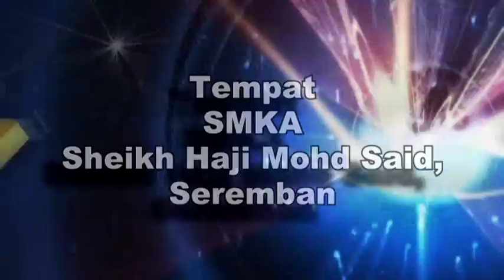BTPNNS | MTAQSS KPM Tahun 2016 (Hafazan Perempuan) - Nur Syazwani bt Yazid (Johor)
Menghafaz al-Quran adalah ibadat dan ia suatu amalan untuk mendekatkan diri dengan Allah s.w.t.Menjadi hafiz merupakan nikmat rabbani yang datangnya dari Allah s.w.t kerana kelebihan menghafaz al-Quran sama nilainya dengan nikmat kenabian, Cuma bezanya tidak diberi wahyu. Sabda Rasulullah s.a.w :

 من قرا القران فقد استد رج النبو ة بين جسنه غير أنه لا يوحى ا ليه لا ييفي لصاحب القران أن يجد مع من وجد ولا يجهل مع من يجهل و في جو فه كلا م الله.

Terjemahanya: “ Barangsiapa yang membaca ( menghafaz ) al-Quran, dia menyimpan ilmu kenabian dalam dadanya walaupun tiada lagi wahyu diturunkan untuknya. Adalah tidak wajar bagi seorang hafiz al-Quran memarahi orang yang pemarah dan juga tidak patut bertindak jahil terhadap orang yang jahil, sedangkan al-Quran berada dalam dadanya”. ( Hadith Riwayat Hakim ).

Muat naik ini merupakan rakaman penuh bacaan Nur Syazwani bt Yazid dari Johor di Majlis Tilawah Al-Quran Sekolah-Sekolah Peringkat Kebangsaan Tahun 2016 yang telah di adakan pada 22 Oktober 2016 di SMK Sheikh Haji Mohd Said, Seremban.